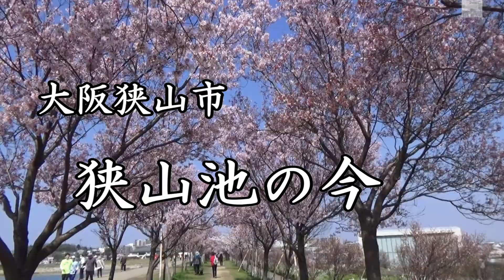緊急事態宣言発令中の狭山池の今(5月4日)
桜の花の季節から1ケ月過ぎました。大阪狭山市の感染者数は5月4日現在、累計4件と大阪府内では少ない方です。"STAY HOME"